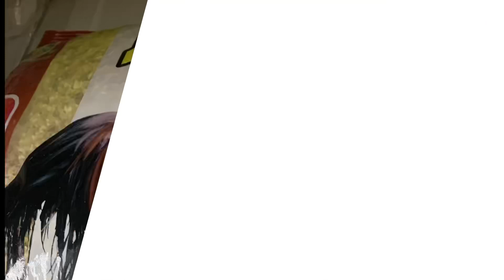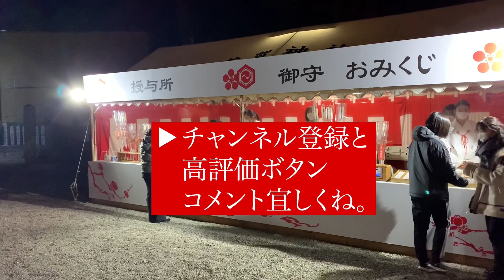２０２３年明けまして、おめでとうございます。今年も、外来種活用や農業問題に切り込む！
２０２３年明けまして、おめでとうございます。

今年も昨年に引き続き、外来種や農業の問題に取り組んでいきます。

有益情報も発信しますので、是非拡散宜しくお願い致します。